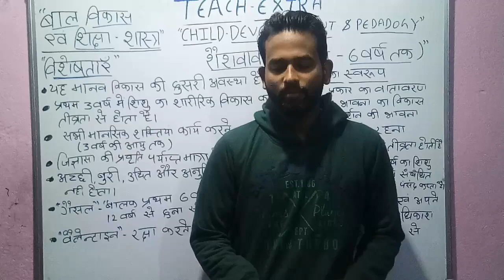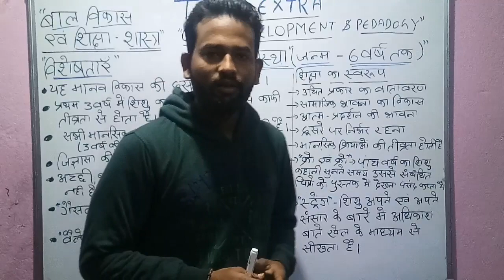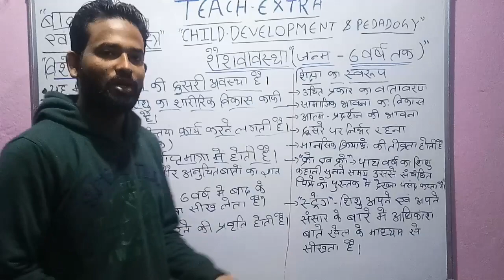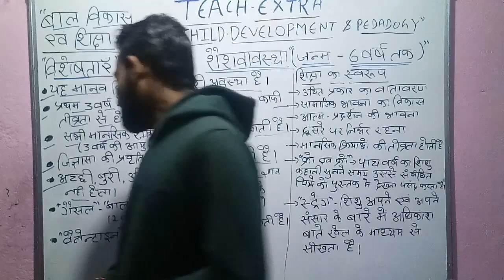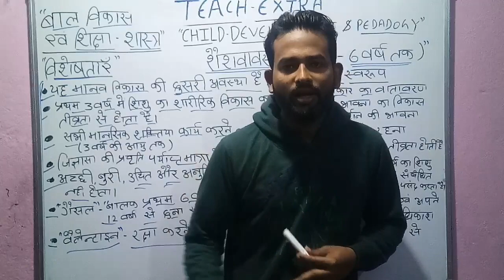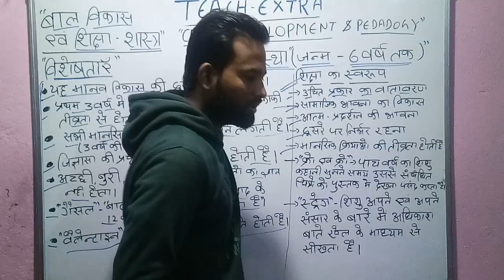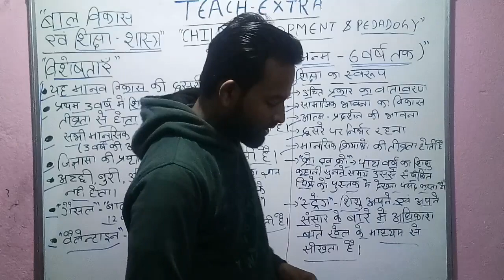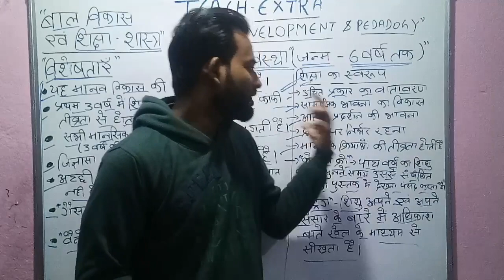CTET | STET| CHILD DEVELOPMENT & PEDAGOGY | PART -02 | BY GAURAV SIR | TEACH EXTRA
CTET | CHILD DEVELOPMENT  & PEDAGOGY | PART -02 BY |GAURAV SIR | TEACH EXTRA